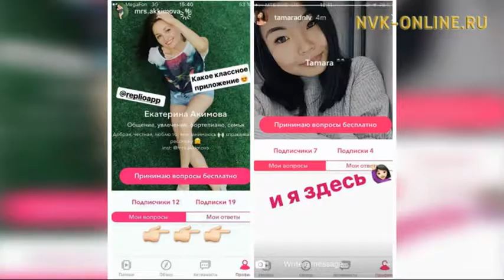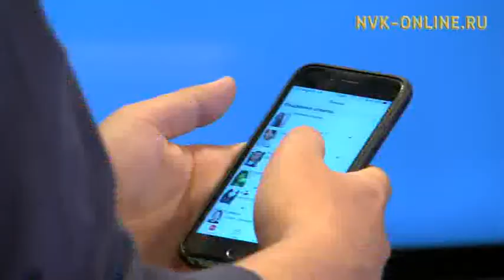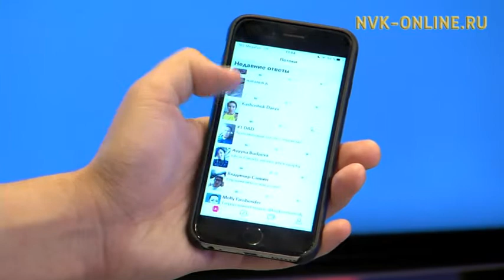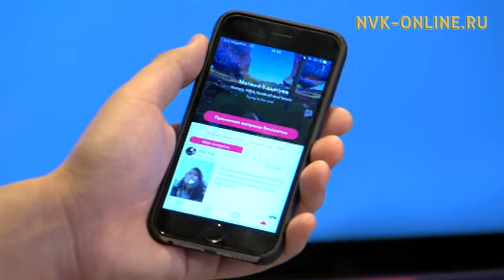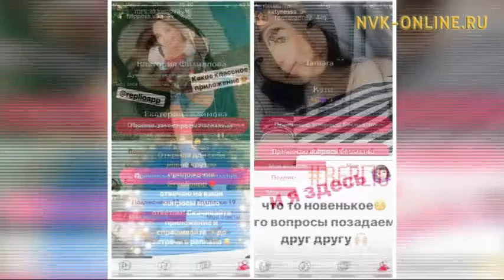Разработчик рассказал подробности о новой соцсети RepliO. Летний эфир (24.08.2017)